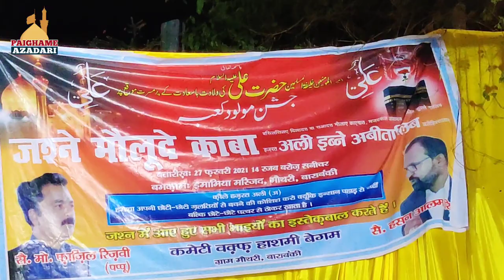Paighame Insaniyat | Jashne Mauloode Kaba | Zakire Ahlebait Jb Ali Abbas Sb | Mauthri Barabanki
Jashne Mauloode Kaba 2021 | 13 Rajab Mehfil | Ali Day | Imamia Masjid, Mauthri Barabanki
Topic : Paighame Insaniyat
Date : 27 February (Saturday) 2021 at 07:00 P.M.
Venue : Imamia Masjid Mauthari Barabanki
Taqreer : Zakire Ahlebait Jb Ali Abbas Saheb
Minjanib : Momineen Mauthari, Barabanki
Cameraman : Avinash Singh Chauhan